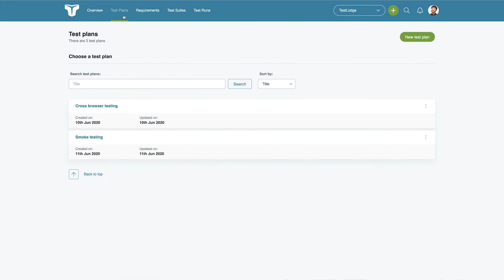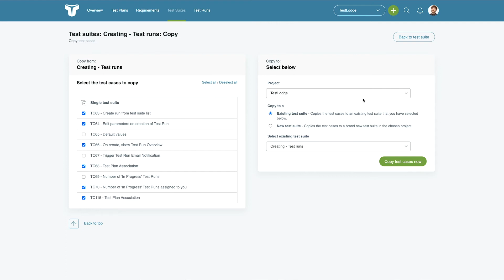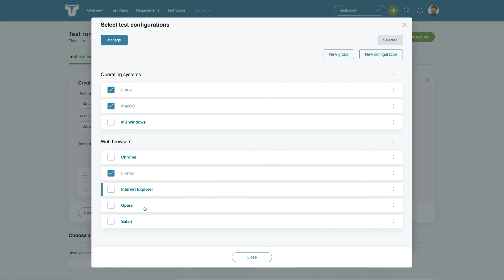TestLodge - Test Case Management Tool Feature Overview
TestLodge is a hosted tool that is designed to be a lot simpler than traditional software by only providing the essentials to get the job done well. This video gives a quick overview of the main features.